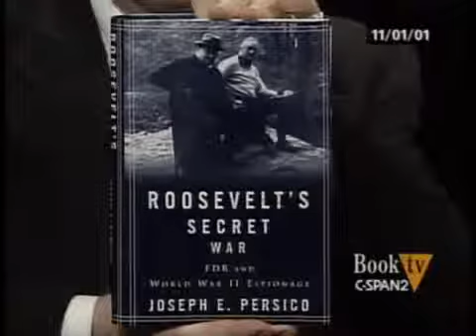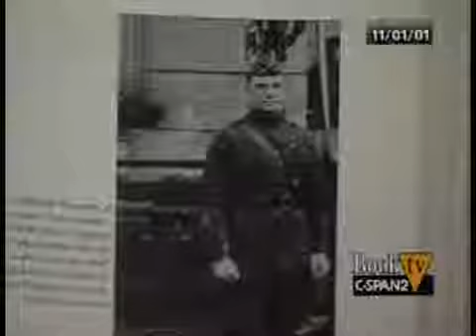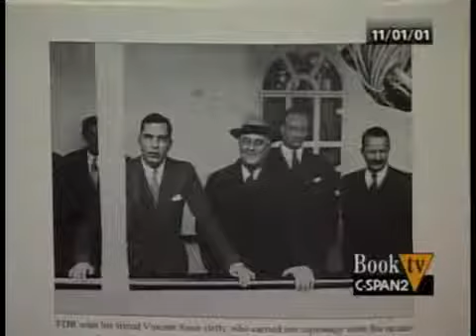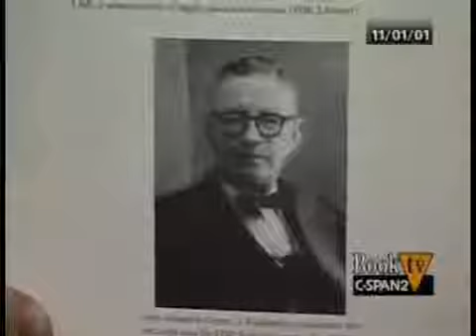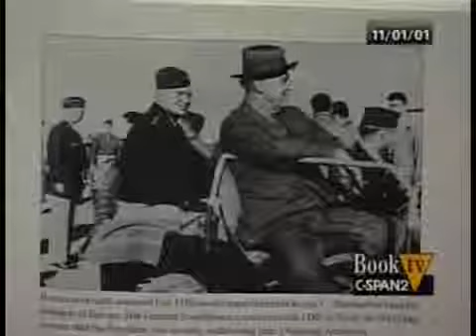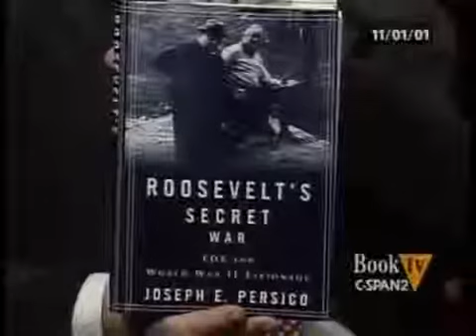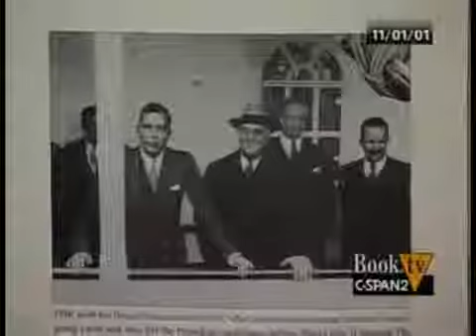FDRs Secret War: II Intelligence and Espionage Operations (2001)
The Big Three (Roosevelt, Churchill, and Joseph Stalin), together with Generalissimo Chiang Kai-shek, cooperated informally on a plan in which American and British troops concentrated in.

Ultra was the designation adopted by British military intelligence in June 1941 for wartime signals intelligence obtained by breaking high-level encrypted enemy radio and teleprinter communications.